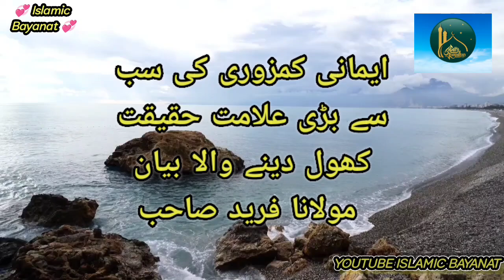Emaani Kamzoori Ki SaB Say Bari Alamaat | Molana Farid Shaib | Islamic bayanat official | MashAllah